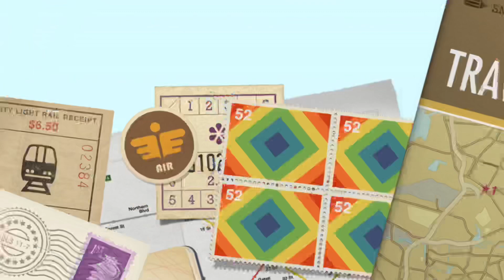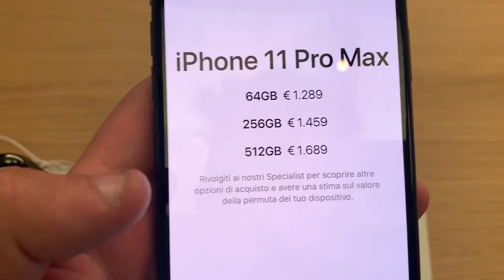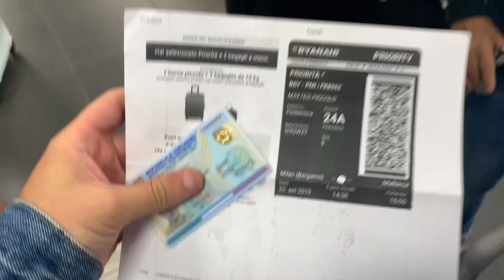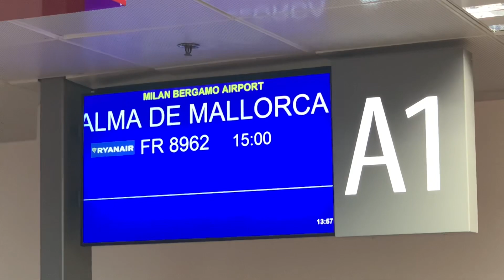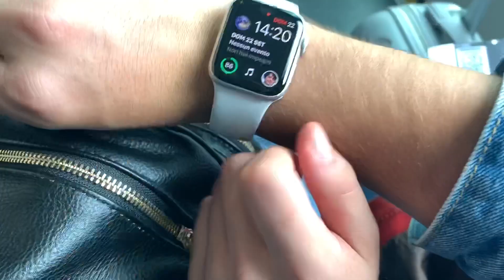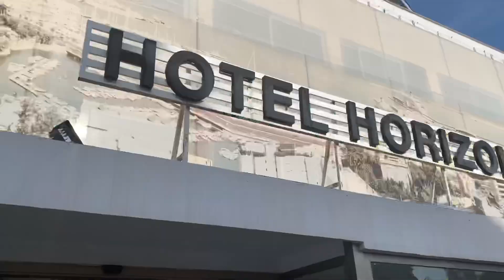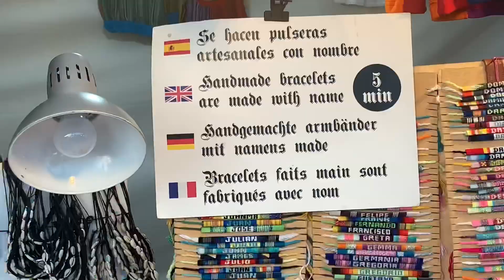VLOG SPAGNA 2019 - IL MIO RAGAZZO VOLA PER LA PRIMA VOLTA!!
Ciao ragazzi !!
Benvenuti in questo nuovissimo video !!
Oggi siamo finalmente in partenza per la nostra vacanza a Palma di Maiorca!!!
Bibbi non ha mai volato, guarda il video per vedere la sua reazione e scoprire le sue considerazioni al riguardo!!!

SU PALMA DI MAIORCA GUARDA ANCHE QUESTO:

Vi auguriamo una buona visione !!!